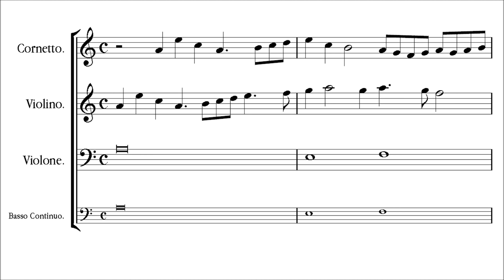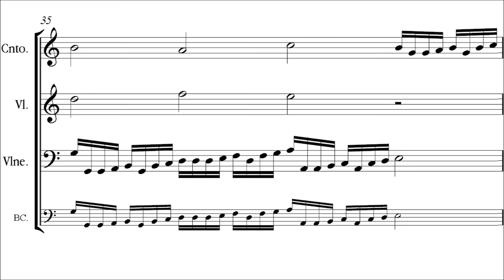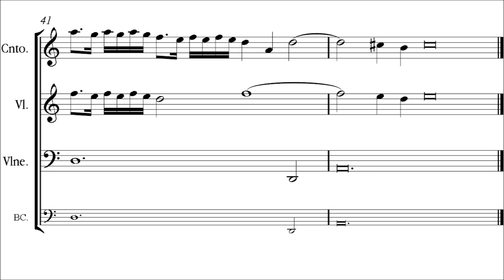Cima | Sonata á tre [Ensemble Sonnerie]